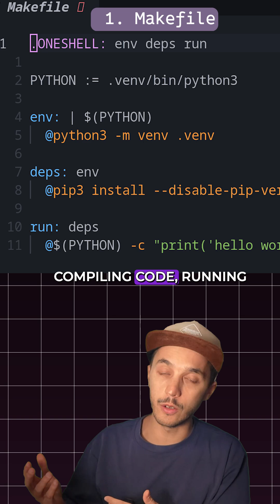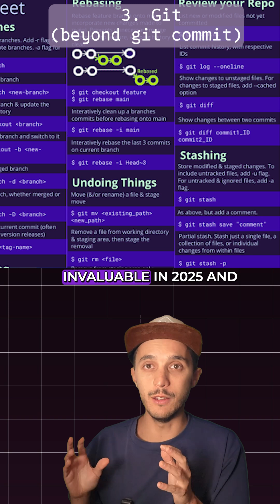Three Unsexy Tech Skills That Elevate Software Engineers